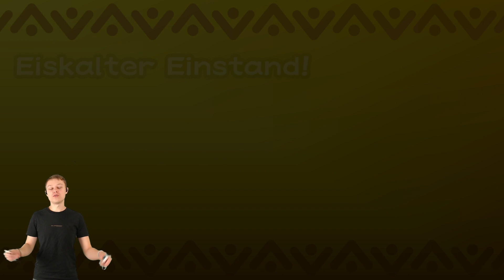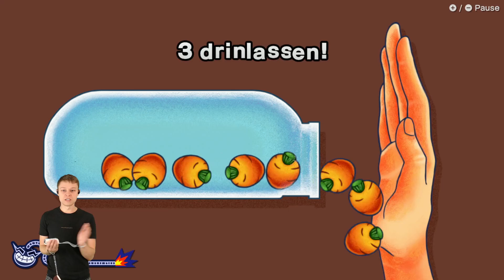Der richtige Hüftschwung! - WarioWare: Move It! #11 (deutsch/ german)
"WarioWare: Move It!" Nintendo Switch